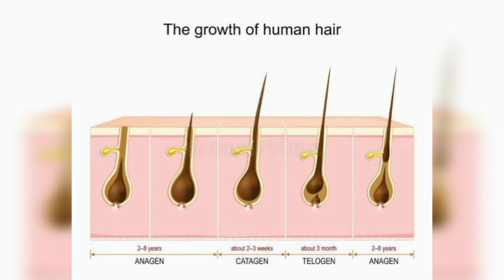চুলে সপ্তাহে কত দিন তেল দিলে চুল লম্বা হবে | চুল লম্বা করার উপায় | Hair care tips | khadija begum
begum